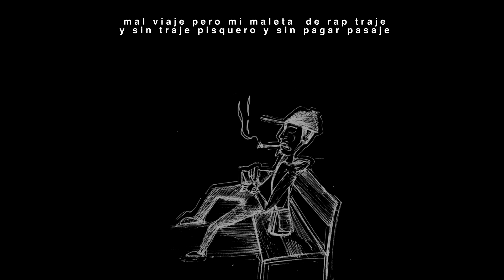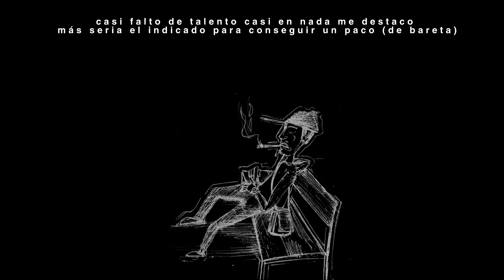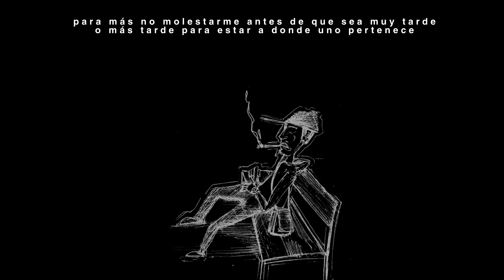el RedCode ///INTROSPECCIÓN/// Smoke Weed Récords en el Beat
Rap en la Loma

Sencillo Suelto
Letra: El Redcode
Beat: Smoke Weed Records
Producido por: Smoke Weed Records
Grabación y Master: Smoke Weed Records

Animación y estetica: Anonimato Verdadero
Grabado en la ciudad de Bogotá en el 2017.

Envios a toda Colombia y el mundo.

2020